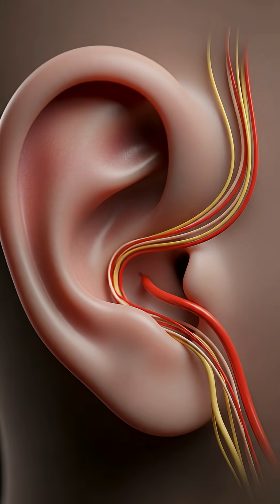The Sound That Drives People Insane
A mysterious low-frequency hum torments millions worldwide, but science cannot explain its source or why only certain people can hear it. This invisible noise phenomenon remains one of the most disturbing auditory mysteries.